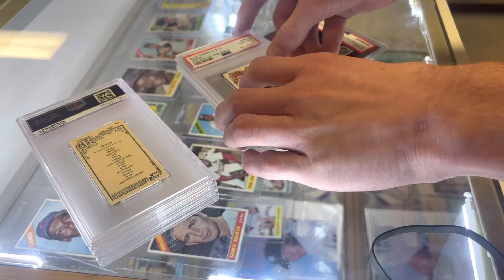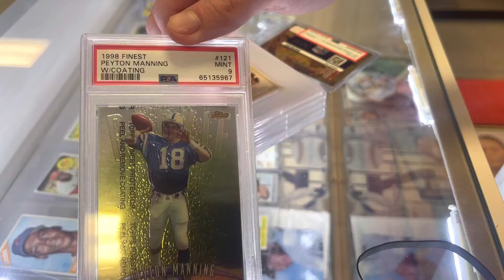PSA submission 3 card reveal